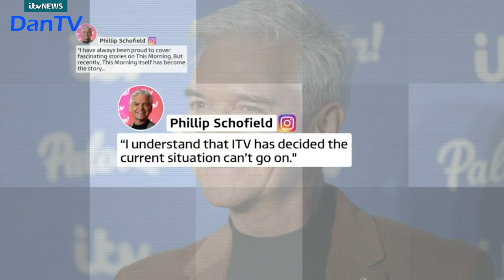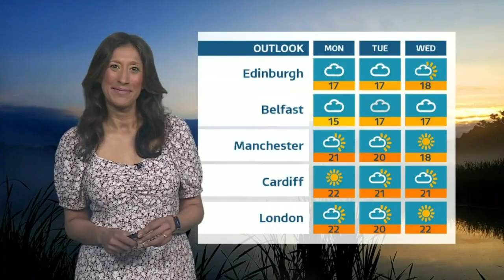Itv Weekend News Teatime Summary And National Weather | Saturday 20th May 2023 | DanTV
Newscaster: Geraint Vincent
Weathergirl: Manali Lukha